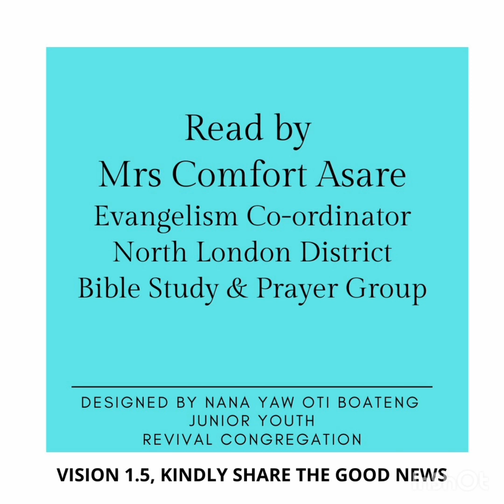Presby | Presbyterian Church of Ghana | PCG Almanac Bible Reading 11.02.2023 Mrs Comfort Asare